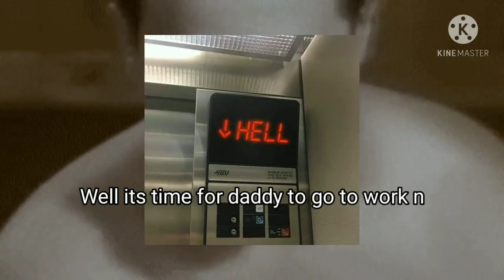The tragic life of a Dad_